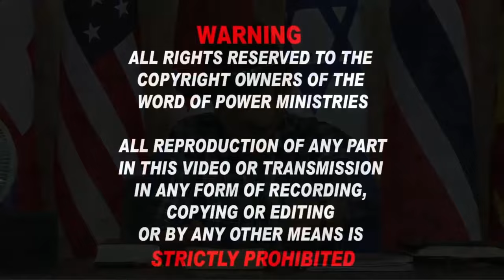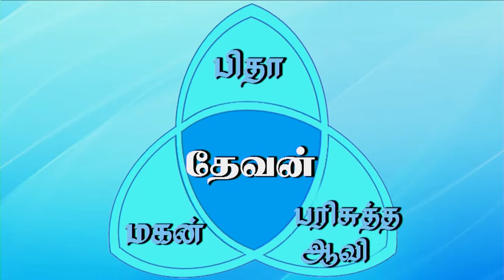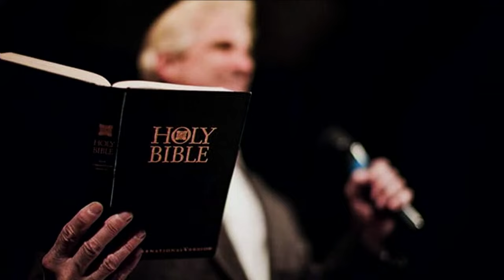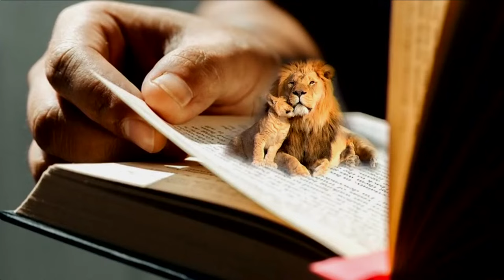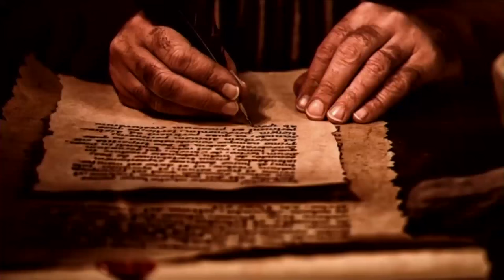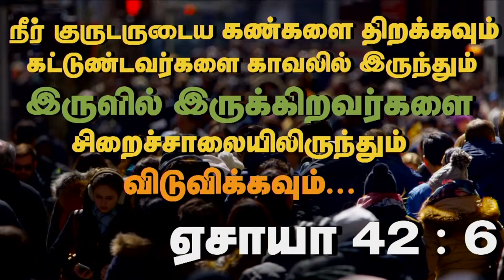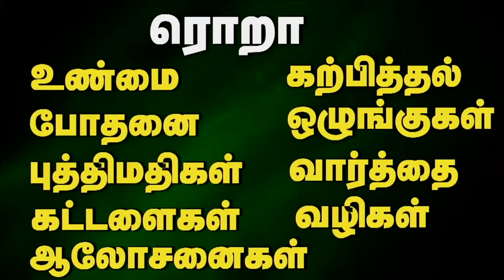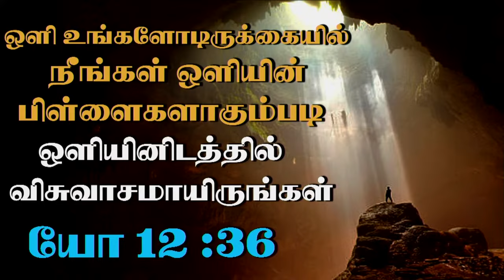4th June 2024 - Tuesday